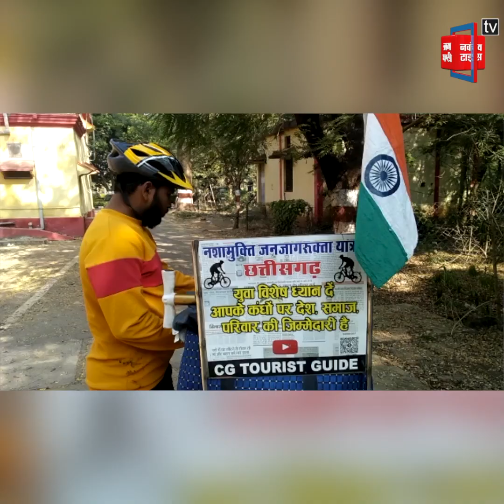नशे के खिलाफ ये युवक कर रहा जबर्दस्त काम,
Also Watch ►